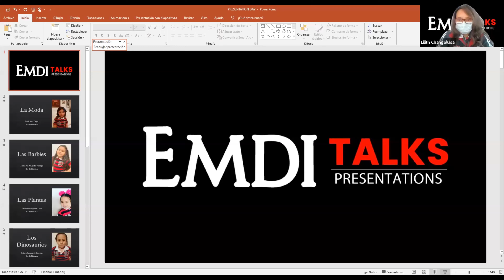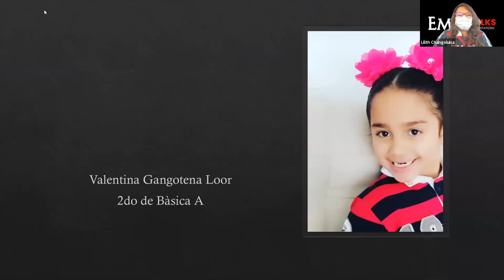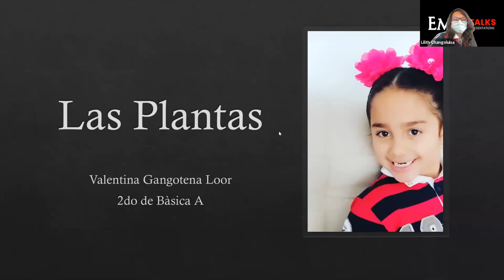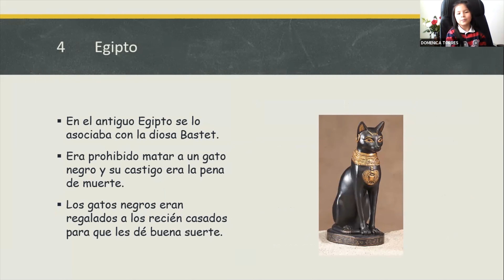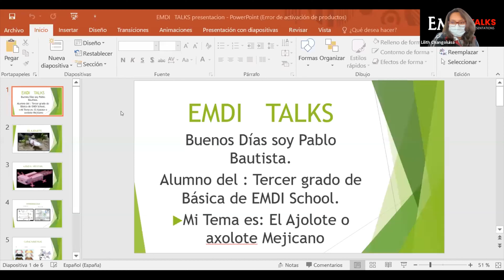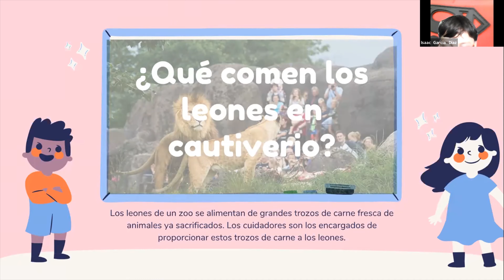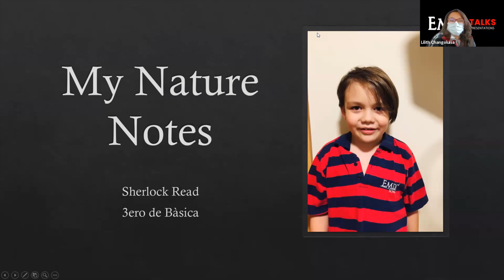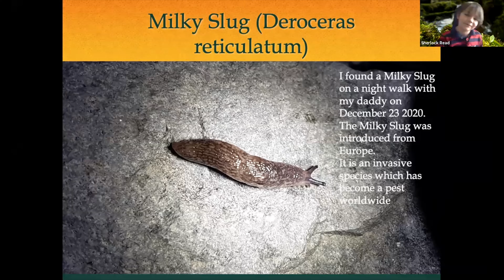DIVULGACIÓN CIENTÍFICA | EMDI TALKS | 2DO Y 3ERO DE BÁSICA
Estudiantes de 1ero, 2do y 3ero de Básica

Miah Baca Dalgo                           2do de Básica A
María Paz Araguillin Naranjo  2do de Básica A
Valentina Gangotena Loor   2do de Básica A
Stefano Santamaría Espinosa  2do de Básica A
Doménica Torres Molina          2do de Básica B
Carolina Echeverría Pasquel  3ero de Básica
Pablo Bautista Alomoto          3ero de Básica
Isaac García Díaz                   3ero de Básica
José Cajas Palacios                  3ero de Básica
Sherlock Read Arellano          3ero de Básica

En EMDI School te esperan Grandes Oportunidades 🍀
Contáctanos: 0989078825